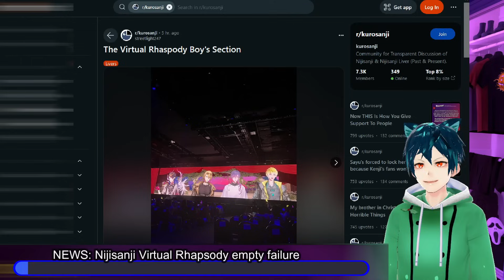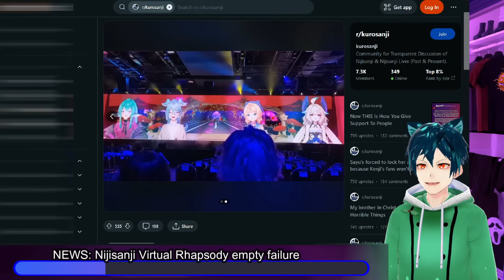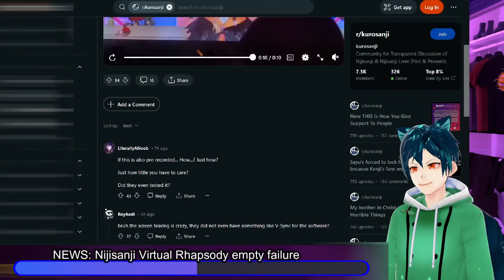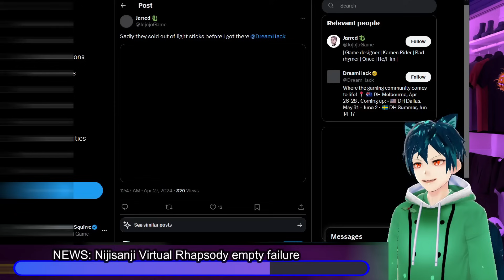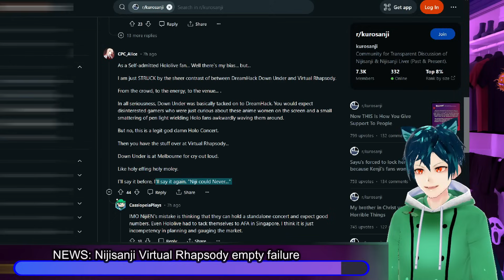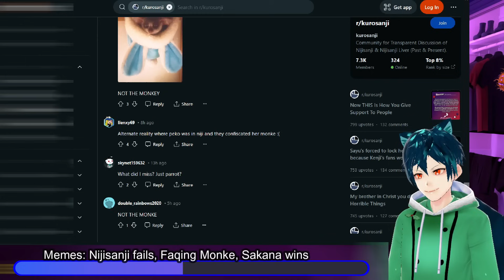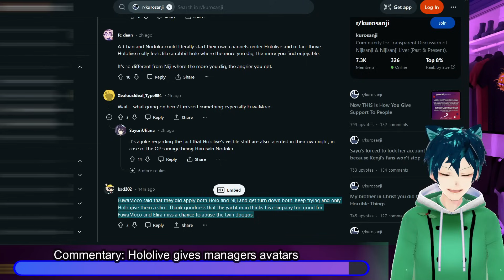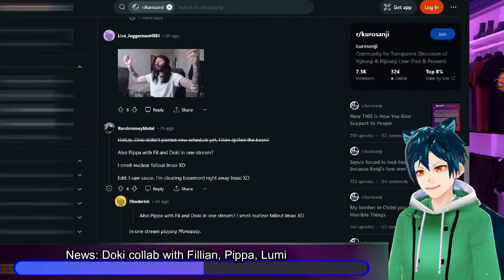Nijisanji Virtual Rhapsody day1 failed, Vtuber doxxed, Doki collab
Nijisanji just had their virtual Rhapsody event, which was hyped up by them. It did not sell the tickets that they were expecting, and many places looked empty. Hololive's concert looked different in comparison. what are your thoughts on this?

Hololive gives their managers Vtuber avatars and lets them have fun with it. they have done it with Nodoka and A-chan so far. do you think this should be something normal in an agency?

Hachi Himawari has reportedly been doxxed in the past and has recently deleted all social media. Did you hear about this before today? What do you think about deleting everything and moving on?

Dokibird is going to do a fillian and pippa, lumi collab. How do you think this is going to go?

00:00 Intro
00:26 NEWS: Nijisanji Virtual Rhapsody empty failure
14:49 Memes: Nijisanji fails, Faqing Monke, Sakana wins
17:43 Commentary: Hololive gives managers avatars
19:27 News: Hachi Himawari doxxed and deletes social media
22:23 News: Doki collab with Fillian, Pippa, Lumi
23:25 Comment, like, sub and have a good day